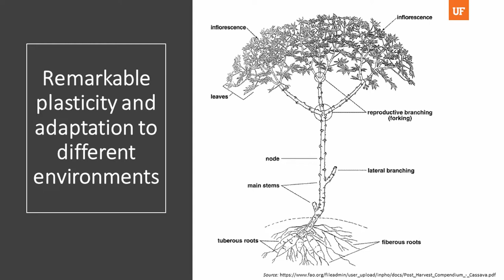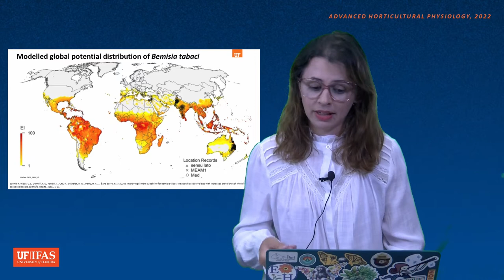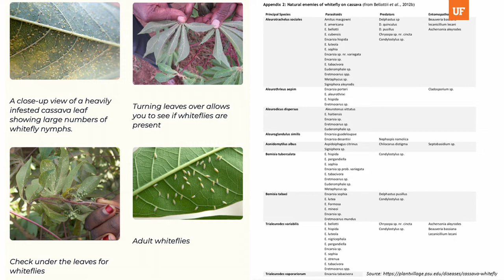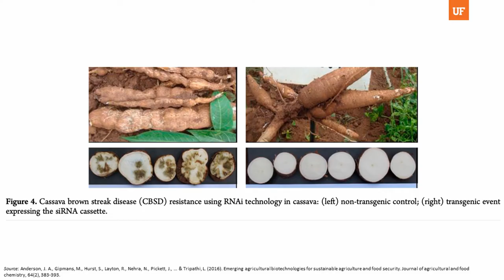Climate Change and Cassava Production - Vania Piererra